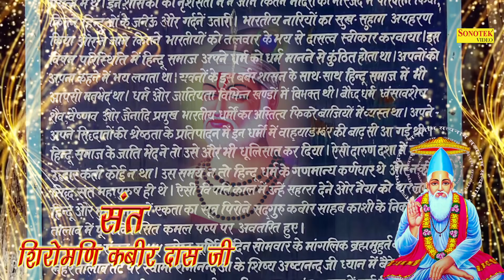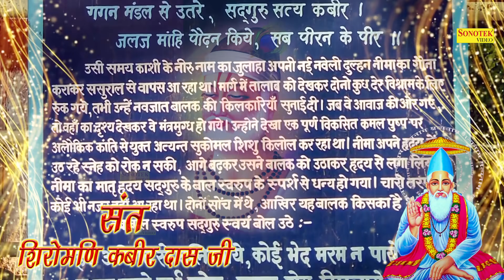लकड़ी कहे लुहार से तू मत जलाये मोहे | Kumar Vishu Ke Dohe 2021 | Hit Kabir Ke Dohe | Guru Bhajan 2021